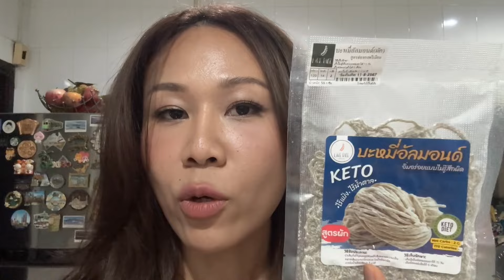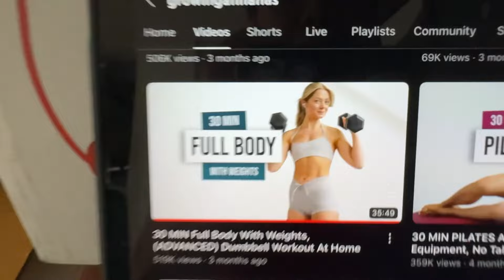[GREEN's vlog] What I eat in a week 🥗 จาก 85 ถึง 60 แค่คุมอาหารจริง ๆ เหรอ ? | WatchWhy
ตั้งแต่เริ่มตั้งใจลดน้ำหนัก กรีนเปลี่ยนการกินอาหารทั้งหมด ไม่เคยอด ทำมาตลอดหลายปี หวังว่าจะเป็นไอเดียให้ทุกคนได้นะคะ ✨ 💪🏽
🙏 Thank you for your support as always.
🛍 link รวม items ที่ WatchWhy ใช้ ของมันต้องมี ตามไปตำกันได้จ้า~
ติดตามพวกเราได้ที่📍 WatchWhy Channel
🎶 CREDIT BG MUSIC : Sunshine Playground - Your mood is here